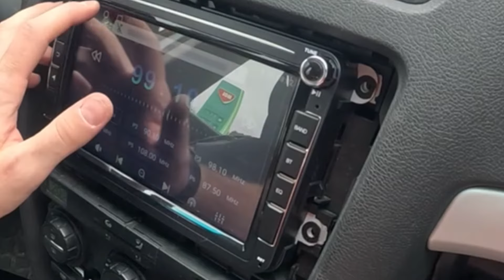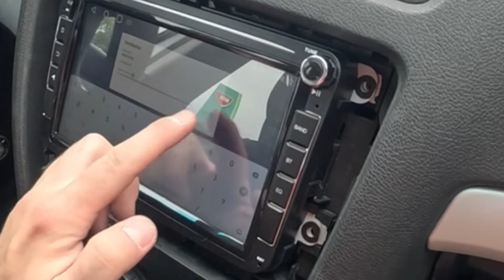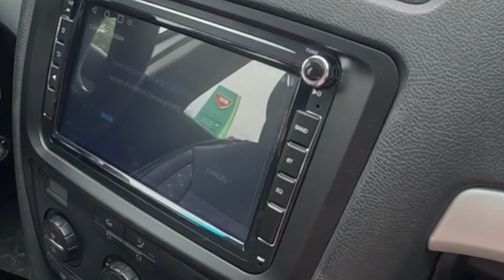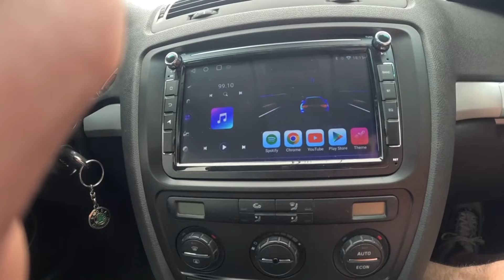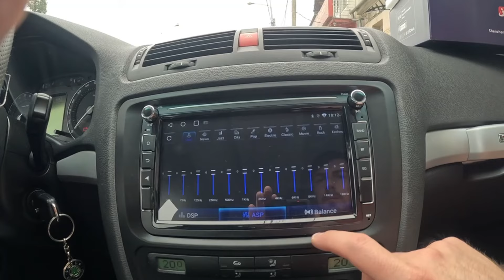ANDROID GPS RADIO SKODA OCTAVIA 2, APPLE CARPLAY / ANDROID AUTO INSTALL, ANDROID 12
How to install android gps radio for Skoda Octavia 2 with apple carplay / android auto, 2GB RAM 32GB ROM, and Android 12